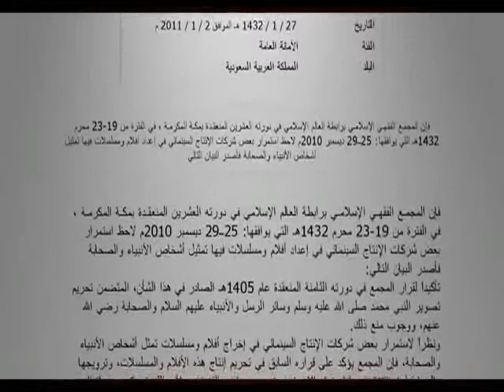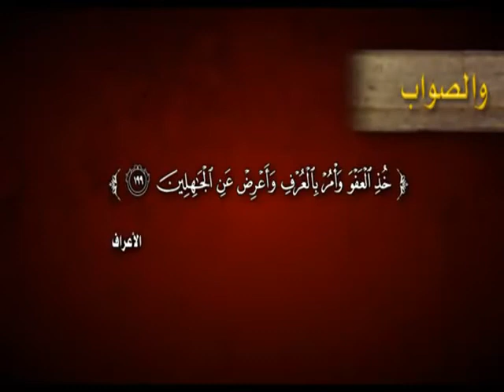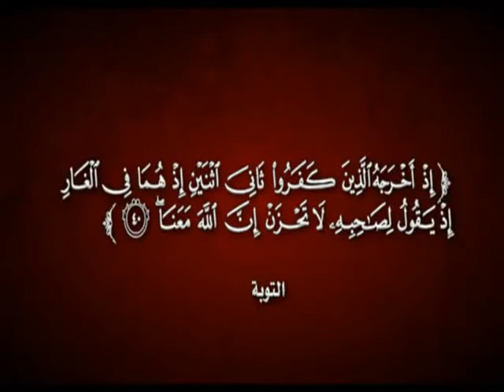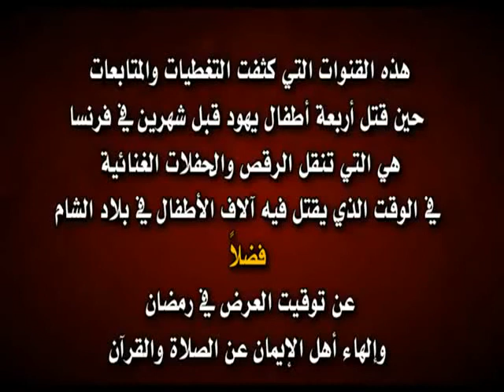Regarder les films sur les prophètes, sahabas ..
Que disent les oulamas sur les films sur les prophètes ou les compagnons...
doit on les regarder ou non...